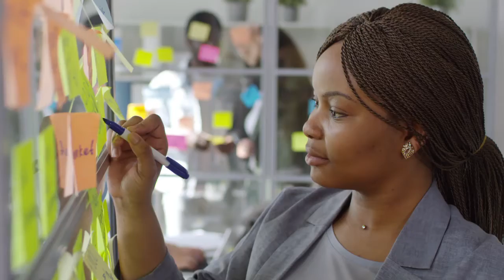Managing Expectations Wisely with Deidre Sirianni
📙 Deidre's Book
👥 Deidre's Information:

💡 Learning how to manage your expectations can be one of the most useful tools at your disposal, because life consists of many ups and downs and is mostly unpredictable. In this clip, Deidre Sirianni explains how we must command our life into what we want it to be, and once things stops working out, it's time to make a change, transform and adapt your situation into something that brings you the results you are searching for. If we let hard times and failures dictate our state of mind, we'll be chained to them and controlled, instead of taking action and making a change.